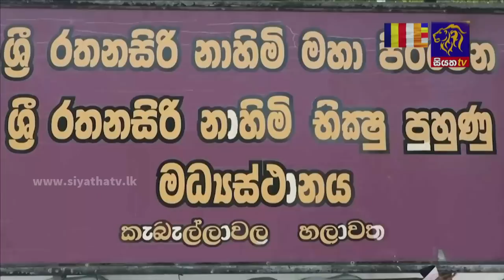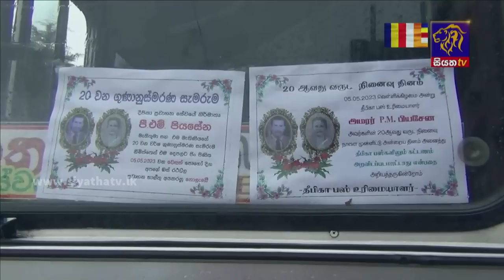Siyatha News | 06.00 AM | 06 - 05 - 2023